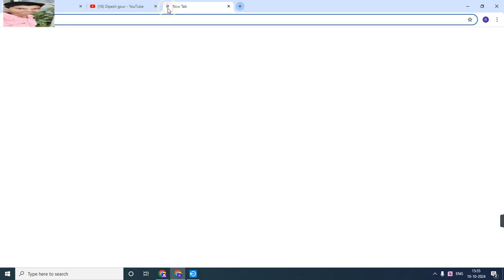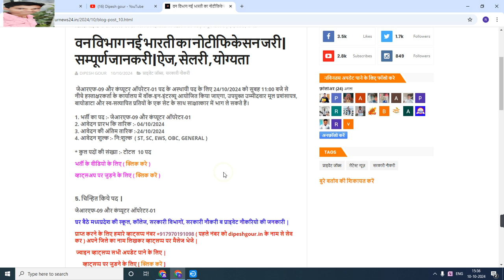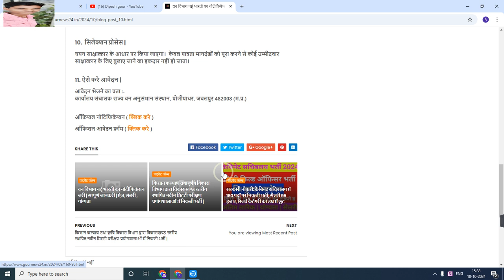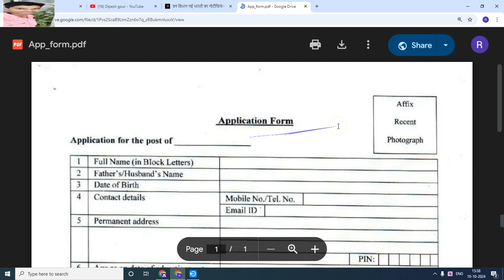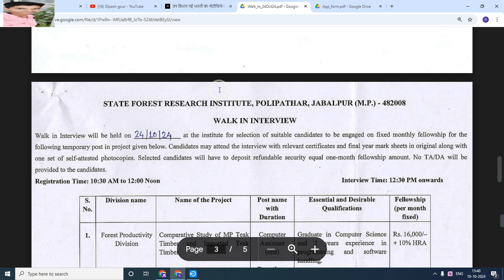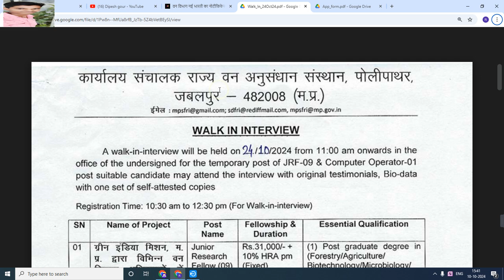नो एग्जाम डायरेक्ट भर्ती इंटरव्यू के माध्यम से चयन | मध्य प्रदेश वन विभाग भर्ती 2024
My others social media link follow

Official
Official
Notification :-
Job apply
Link :___=

      😍DIPESH GOUR😍